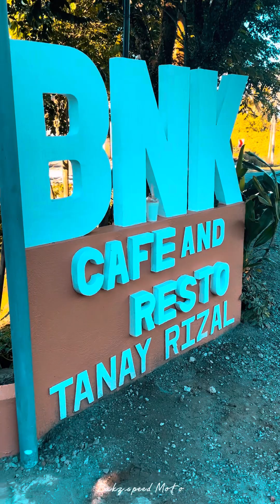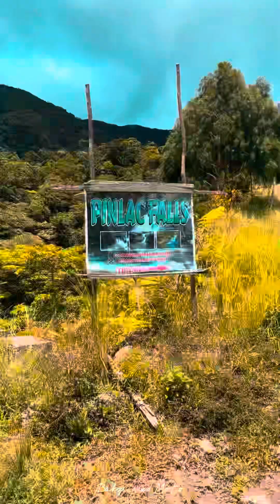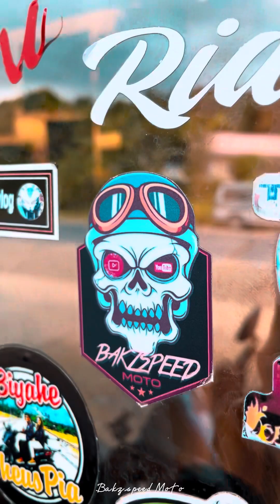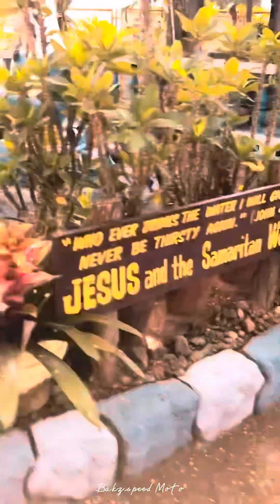TeamBAKZ goes to Infanta Quezon